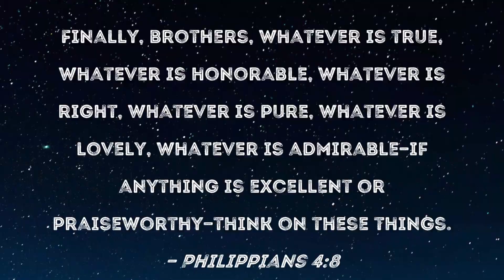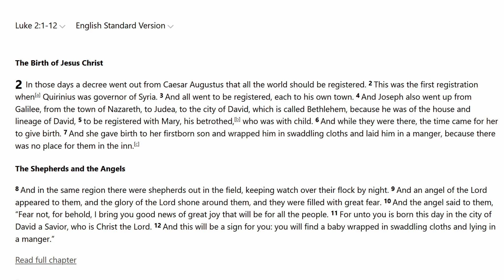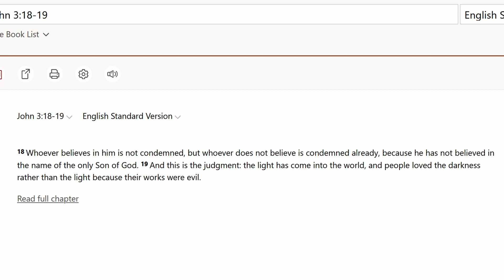MaTL Ep. 44 What Is...Isn't - December 2023 Updates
RGB...that isn't.  Christmas songs...that aren't...
More handiwork of the Leprechaun?  Maybe?

Intro 0:04
Programming News  1:18
Holidays 1:20
Q and A 2:19
Schedule and Suggestions 3:20
Comments 6:07
Tech Education 7:02
RGB 8:17
Health Update 9:12
Insurance 9:15
Surgery 10:29
Spiritual 12:01
Truthful, Honorable, and Right 12:04
Season of Lies 14:23
The True Story 17:16
Closing 20:37

MONTHLY HIGHLIGHTED ISSUE: NATIONAL HUMAN RIGHTS MONTH
December recognizes National Human Rights Month. This month and every month to follow, everyone in the United States is encouraged to come together and stand up for equality, justice, and the dignity of all humans. December is a time to honor the Universal Declaration of Human Rights, an international document stating the fundamental rights and freedoms to which all human beings are entitled. These rights include freedom from discrimination, the right to equality, and the right to be considered innocent until proven guilty.

And, if you need a break from all the seriousness of the world right now, December is also National Root Vegetables and Exotic Fruits Month, National Tie Month, and National Car Donation Month. So, whatever works for you.